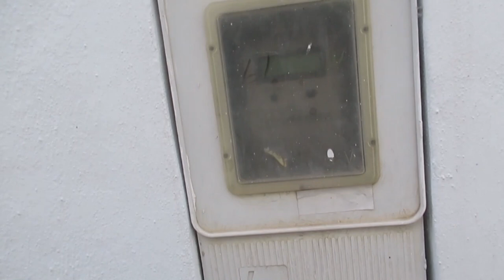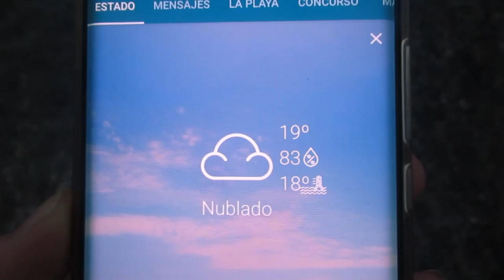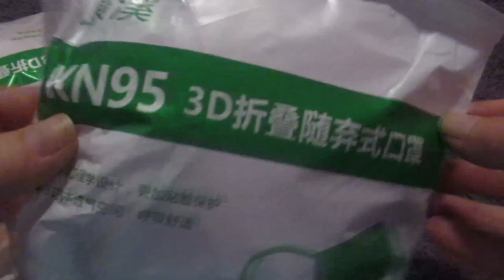VLOG Останемся без скидок😫 Залезла в море🌊 Тяжелый день😰 Реальная жизнь в ИСПАНИИ